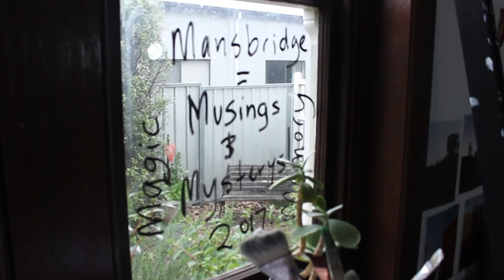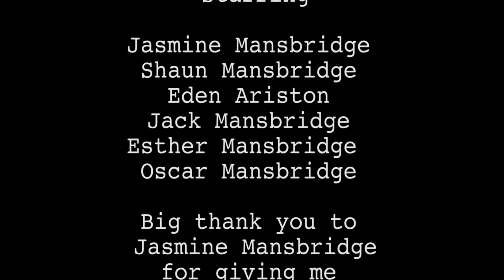Jasmine Mansbridge - Artist, Mother, Author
Jasmine Mansbridge talking in her home studio about painting and family life, what inspires her and a choosing a creative path.

Australian Artist, Author of "There is a Paintbrush in my Coffee". Mother of five, Exhibiting at Koskela in Sydney, March 11, 2017. Video by Emma Ferrier.